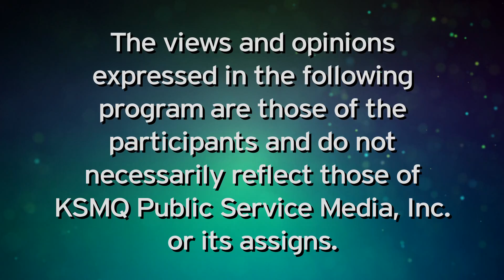Farm Connections 709: Farm Fest 2014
We go to Farm Fest 2014, Episode 709